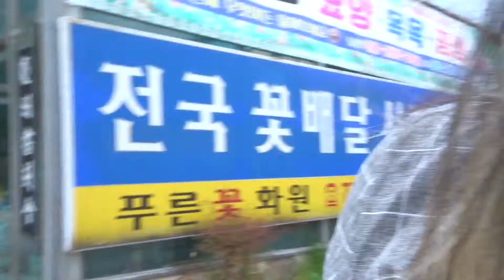To my middle school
Making my way downtown, walking fast because this hill is killing me, nana nana na na

Just as the title says, I'm just showing my way to school. It's nothing interesting really but still meh.